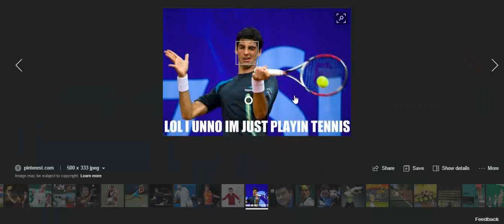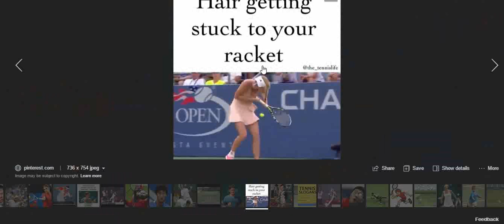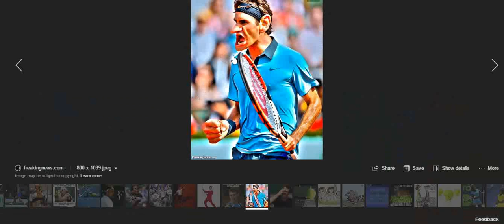THESE TENNIS PLAYERS LOOK SO FUNNY...👀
I look at some funny and some not so funny pictures of tennis players!

Be sure to check out more funny pictures of these tennis players!